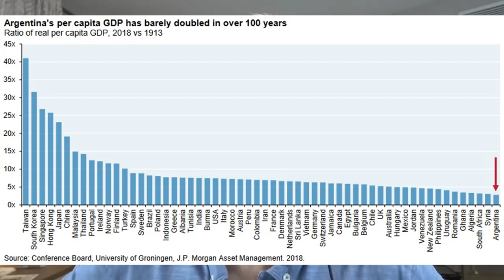Democratic Socialism Lies and a Resource to Expose Them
This video was created by Christian Jackson.  Taken from Yaron Brook Show: Socialism -- Why it Doesn't Work  Streamed live on Aug 15, 2019